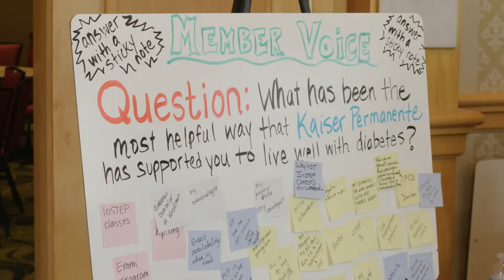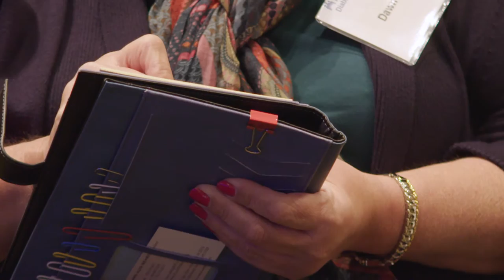Diabetes Wellness Day Event | Kaiser Permanente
More than 1,000 Kaiser Permanente members found their StrengthInNumbers at the organization’s first-ever Diabetes Wellness Day. Attendees met with physicians, diabetes educators and nurses to learn how to live healthier lives, lower their A1C levels, and even prevent the disease. Watch and share their amazing stories.